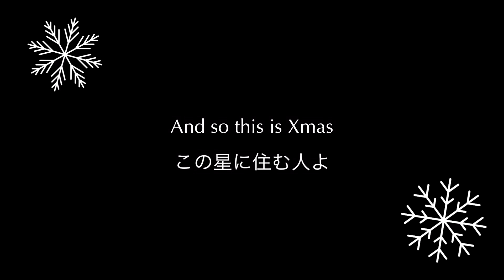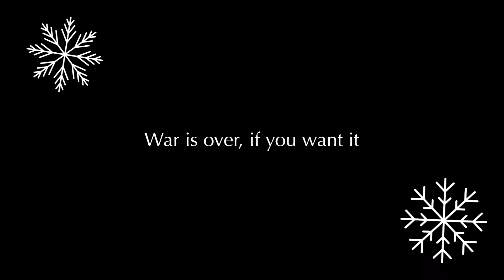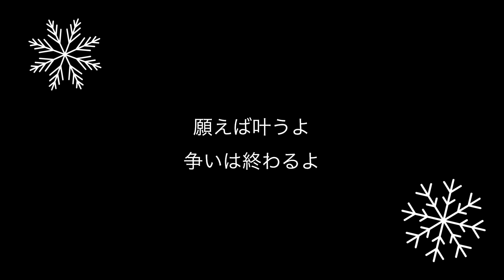『ハッピークリスマス』日本語版/ ツルタハル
『ハッピークリスマス』日本語版

うた、ギター、対訳：ツルタハル

わたしなりの解釈で、
日本語版をつくってみました☺︎